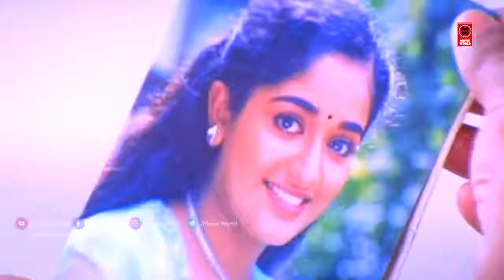jagathy Comedy Scenes | Malayalam Comedy Scenes | Dileep Jagathy Comedy Scenes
jagathy Comedy Scenes
malayalam comedy scenes
dileep jagathy comedy scenes
dileep
jagathy

Welcome to Malayalam Comedy Scenes YouTube Channel

|| ANTI-PIRACY WARNING ||

*COPYRIGHT PROTECTED*